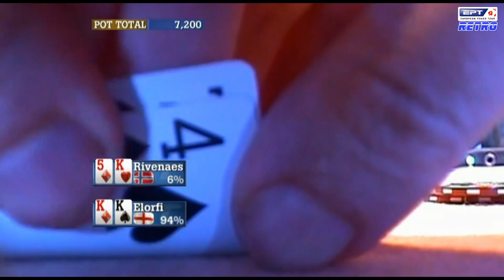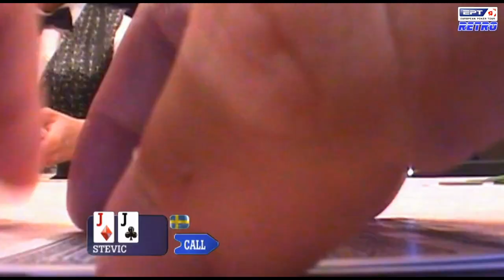Les PIRES SLOW ROLLS ♠️ Temps Forts RETRO ♠️ PokerStars en Français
Découvrez quelques-uns des pires slow roll de l'EPT Retro avec Katja Thater, Vincent Deschesnes et Alexander Stevic. Commentaires exclusifs de Joe Stapleton et James Hartigan!

Remontons quelques décennies en arrière avec quelques-uns des moments de poker les plus étonnants de l'histoire de l'EPT ! Rien ne vaut une compilation des meilleurs moments de poker des tournois Retro de l'EPT, avec de nouveaux commentaires de 2020 ! Préparez-vous à découvrir des as craqués, quelques unes des meilleures mains de poker, les joueurs de poker professionnels, les bluffs les plus impressionnants, et bien d'autres moments de poker avec des légendes du poker "old-school" comme Adam Robak, Antony Lellouche, Dave "Devilfish" Ulliot, Alexander Stevic, et bien d'autres encore...